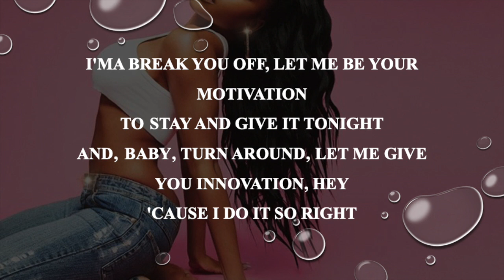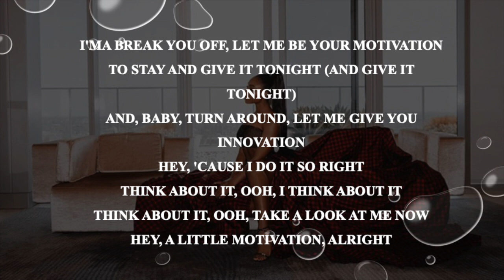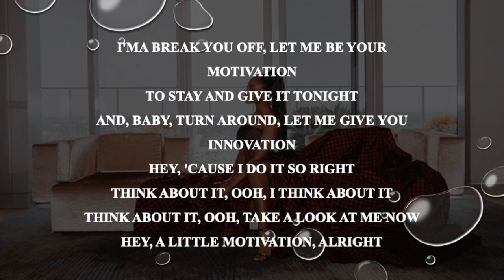Normani - Motivation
Motivation lyrics
[Intro]
I'ma break you off, let me be your motivation
To  stay and give it tonight
And‚  baby‚ turn around‚ let me give you innovation, hey
'Cause I do it so right

[Verse 1]
You got that good good, baby‚ don't you?
Got  that good good, baby, don't you?
But  you leavin' solo
Ain't regular‚ that ain't regular
I  ain't gon' keep, keep fightin' for it
Ain't gon' keep, keep fightin' for it
'Cause you know this thing here

[Pre-Chorus]
Fallin'  into the bed
Why would we ever do somethin' instead of
Fallin' into the bed right now? Yeah

[Chorus]
And, baby, turn around, let me give you innovation
Hey, 'cause I do it so right
Think about it, ooh, I think about it
Think about it, ooh, take a look at me now
Hey, a little motivation, alright
[Verse 2]
You got a bad one, baby, don't you?
Got a bad one, baby, don't you?
And we both know there's no
One better, boy, no one better, boy
Too late, won't make it, I'ma tell 'em (Yeah)
Get you naked, but I won't tell 'em (Woo)
'Cause you know that there's no

[Pre-Chorus]
Fallin' into the bed right now?
Eh, right now, now

[Chorus]
To stay and give it tonight (And give it tonight)

[Bridge]
Hey, oh
A little motivation
Oh

[Outro]
Oh
Oh